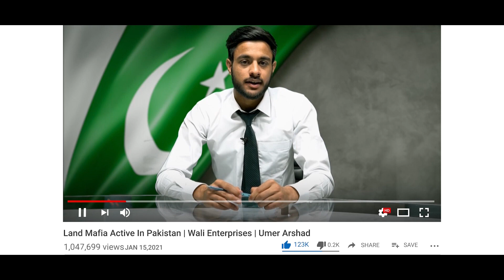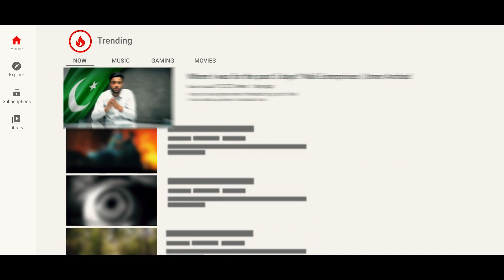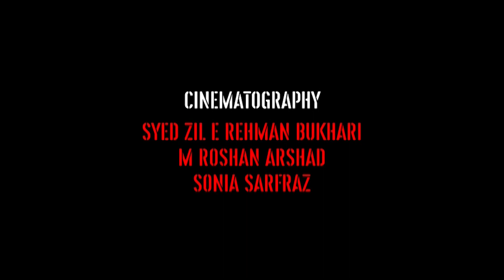Khamosh | Award winning short film | 2k23